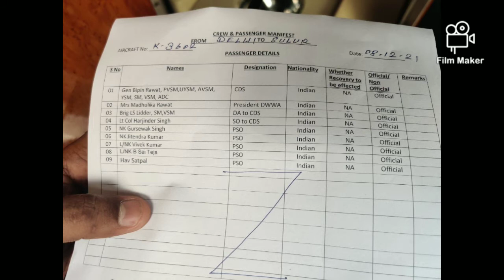students participated in the drawing competition